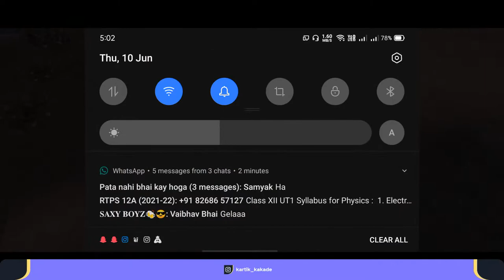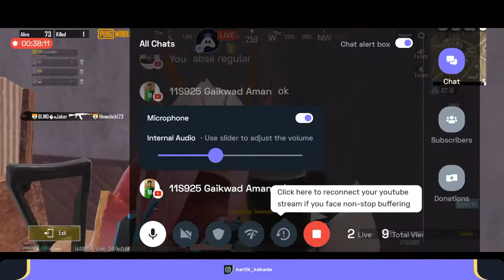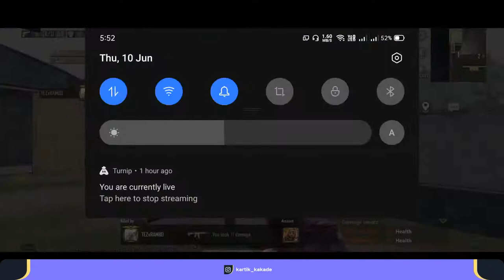[Hindi] PubG Mobile : 👍 stream | Playing Squad | Streaming with Turnip